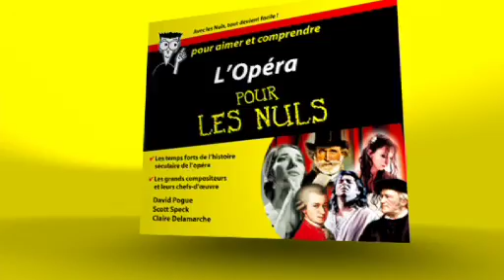LES NULS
l'opéra des nuls est sur le site chapitre.com